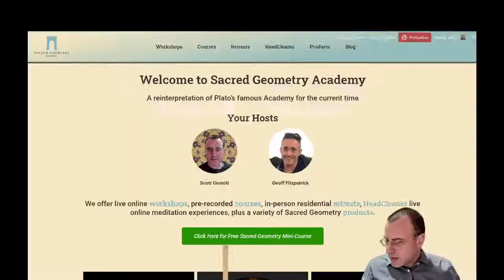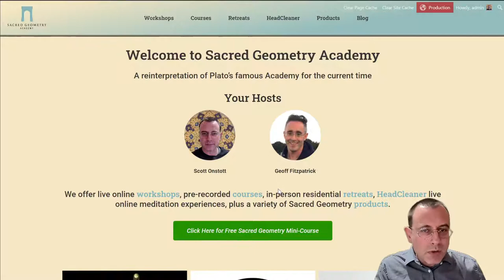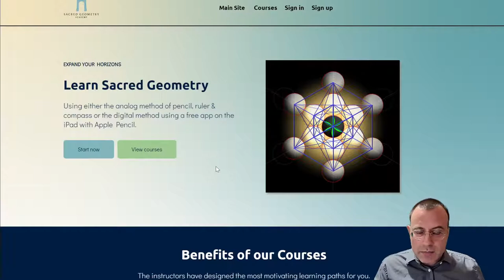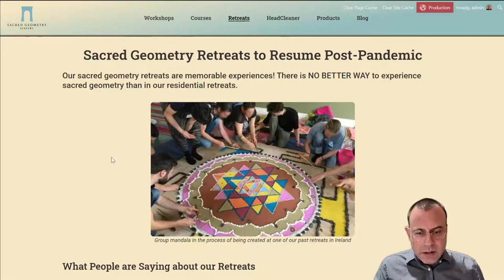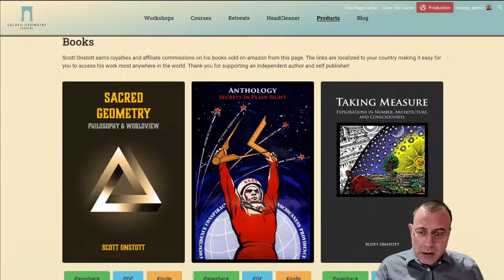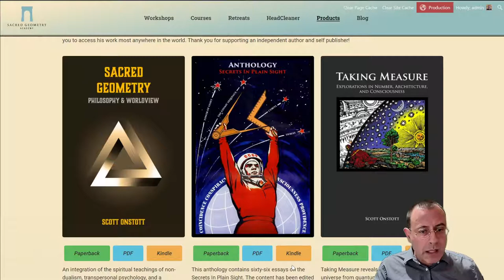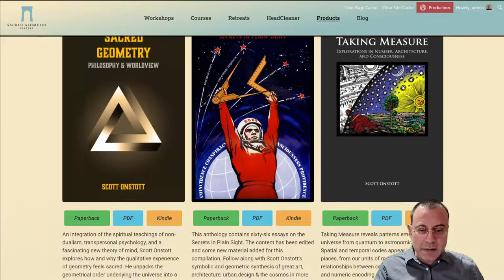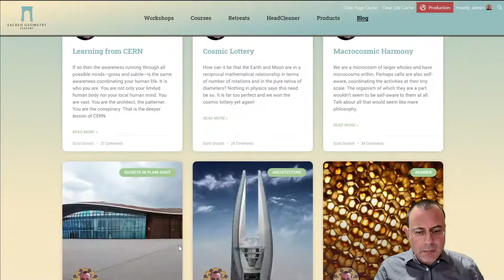Sacred Geometry Academy Walkthrough